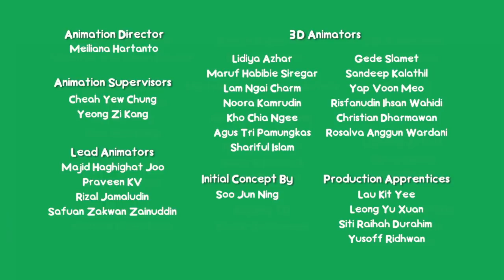Funny Children Cartoon | Rubber Band | Cam & Leon | Cartoon for Kids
How will cheeky Leon use a rubber band to trick Cam? Watch and find out!